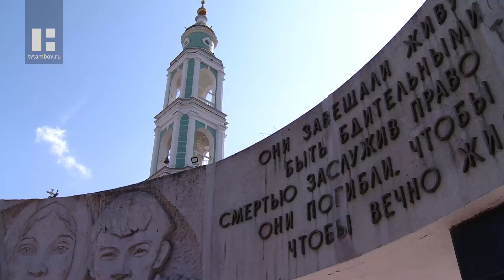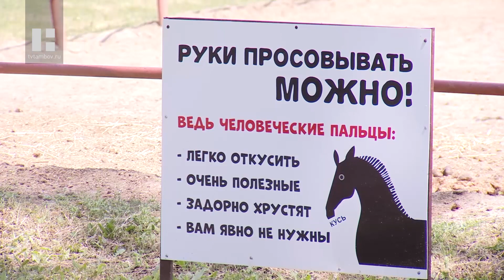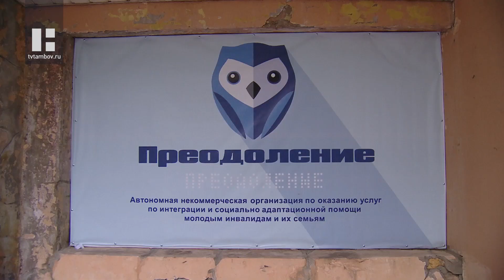"В наших силах". Итоги года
Самые интересные истории этого года, истории организаций, которые меняют жизнь в области и новый цикл "энциклопедия инвалидности".